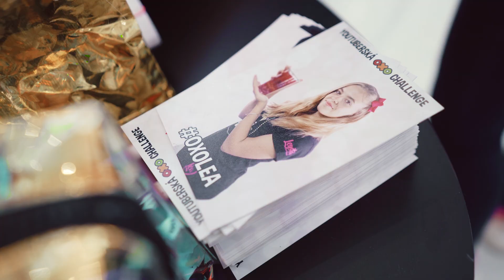OXO TEA COCKTAILS | LEA a její Meet&Greet v Praze!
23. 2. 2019 se v Centrum Černý Most konal Meet&Greet s youtuberkou Leou! Kdo u toho nebyl, tak se může podívat, jak to celé probíhalo. Atmosféra byla neskutečná! Děkujeme všem, kteří se zúčastnili.